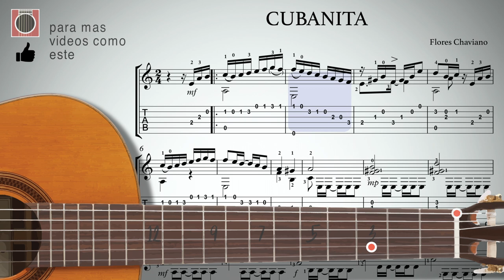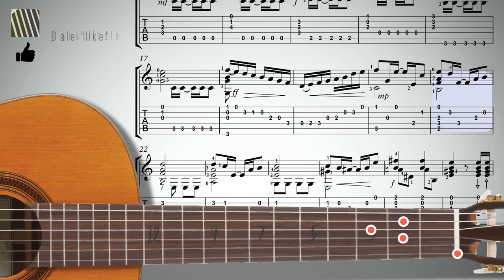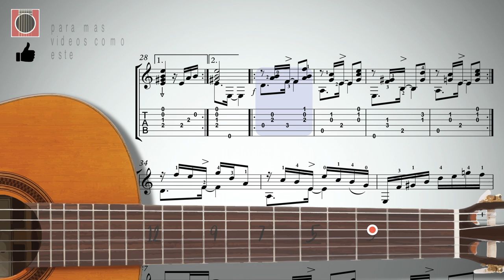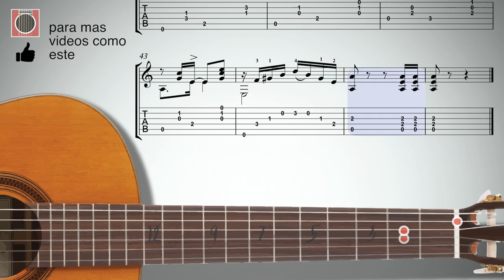Como tocar "Cubanita" de Flores Chaviano (tab y partitura) guitarbn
Aprende como tocar la famosa pieza de Flores Chaviano "Cubanita" con este video-turorial de guitarbn con tab y partitura.
A tocar!!

LISTADO COMPLETO DE PIEZAS

MAS POPULARES

BASICO PARA PRINCIPIANTES

MIS FAVORITAS

MAS